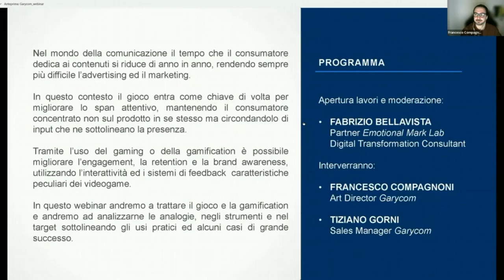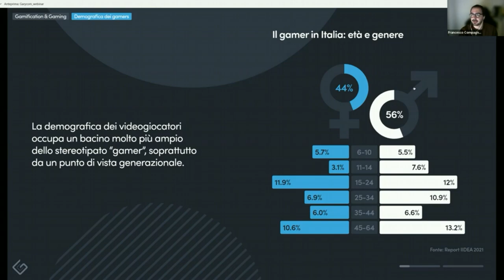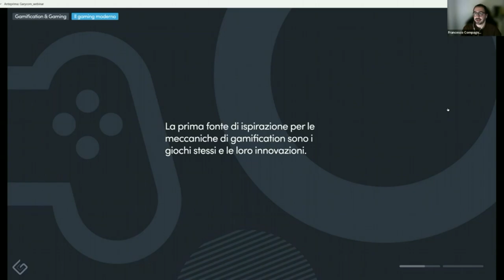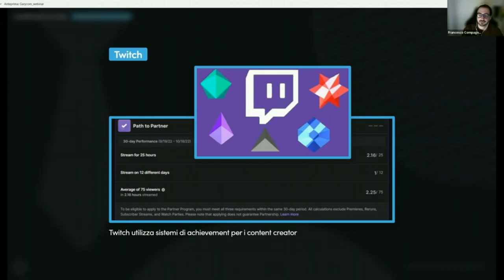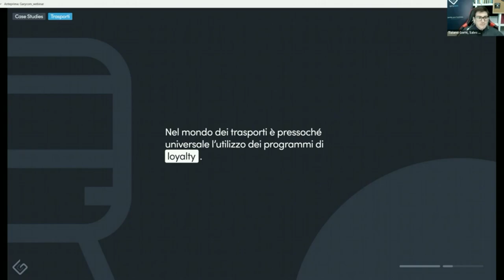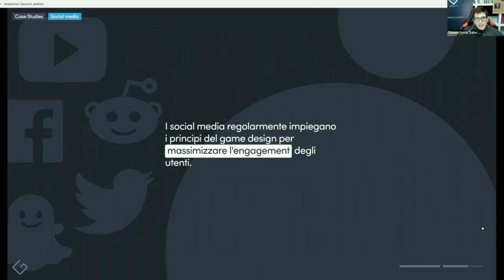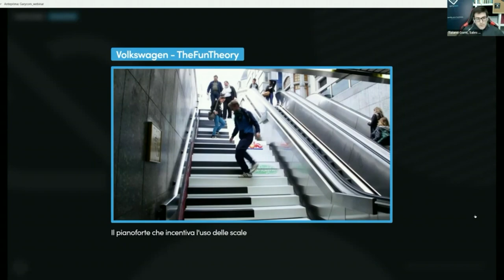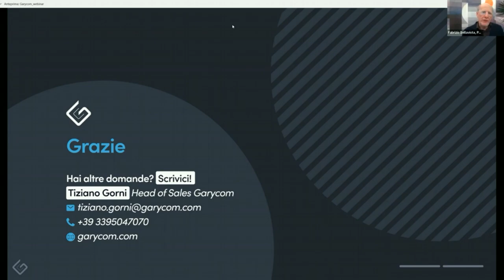GAMIFICATION e GAMING - differenze ed usi pratici - 22 novembre 2022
Nel mondo della comunicazione il tempo che il consumatore dedica ai contenuti si riduce di anno in anno, rendendo sempre più difficile l’advertising ed il marketing.
In questo contesto il gioco entra come chiave di volta per migliorare lo span attentivo, mantenendo il consumatore concentrato non sul prodotto in se stesso ma circondandolo di input che ne sottolineano la presenza.
Tramite l’uso del gaming o della gamification è possibile migliorare l’engagement, la retention e la brand awareness, utilizzando l’interattività ed i sistemi di feedback caratteristiche peculiari dei videogame.

In questo webinar abbiamo trattato  il gioco e la gamification ed abbiamo analizzato le analogie, negli strumenti e nel target sottolineando gli usi pratici ed alcuni casi di grande successo.

Interventi di Tiziano Gorni Sales Manager e Francesco Compagnoni Art Director di Garycom, moderazione a cura di Fabrizio Bellavista.